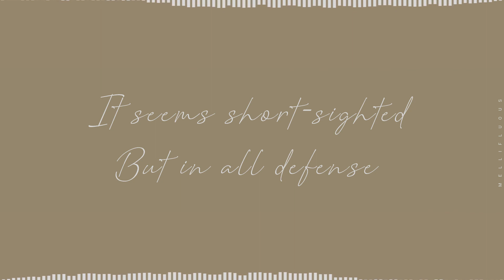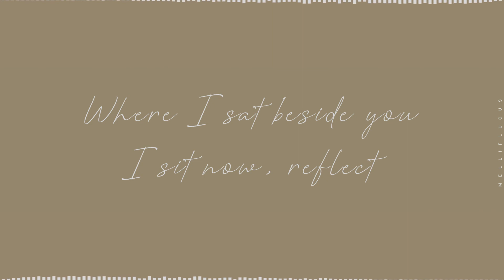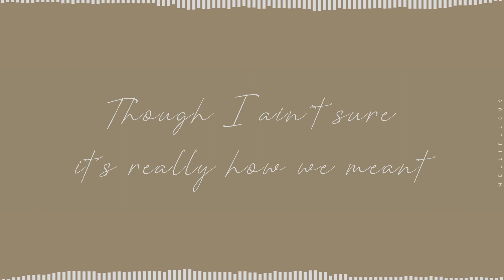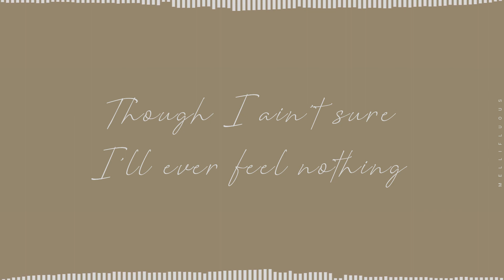Less and Less - Matt Maltese (Lyrics Video)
[ LYRICS ]
We make an end
It seems short-sighted
But in all defense
We were damn young
And unspent
Making choices with our innocence
And October ends
We grow closer to our other friends
Where I sat beside you
I sit now, reflect
And walk by buildings
Til it makes some sense

And I know you should take yourself
Feel the rhythm life goes on again
Though I ain't sure it's really how we meant
I'll feel settled in a simple sense
As I think of you
Less and less

See the grapefruit moon
By the willows
Where you clutched my youth
I recall the end we always knew
We drift apart
But it's the right way through

You should take yourself
Less and less

And though it's fading with time
I remember the warm nights
With love in your eyes
Passing the days
Watching rain as it dries
Staring at your eyes
I know it's the time

When you should take yourself
See the daylight and the change that spins
Though I ain't sure I'll ever feel nothing
I'll be settled in a simple sense